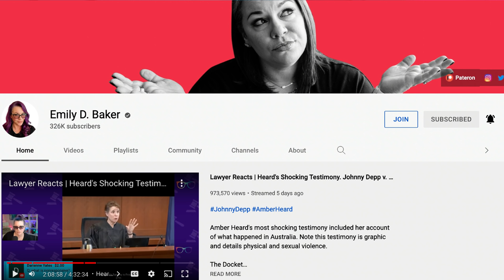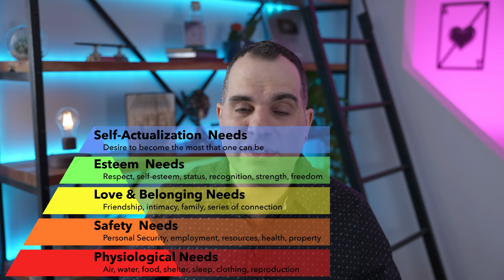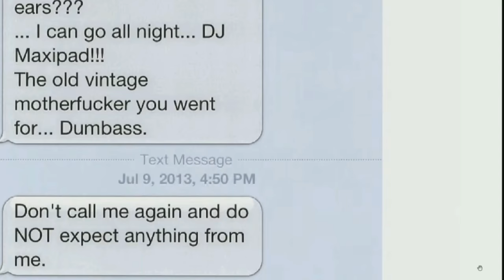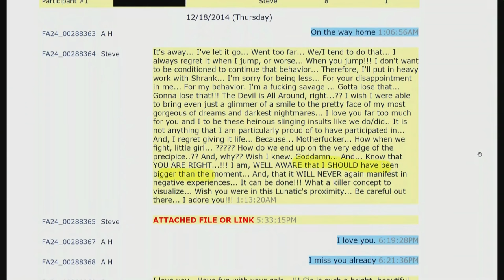Body Language Analyst REACTS to Amber Heard TESTIMONY! Did Johnny Depp Hit Her? Shocking PERJURY!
Amber Heard took the stand this week to testify against Johnny Depp. Depp's ex wife claims he has physically assaulted her on numerous occasions. But what does her body language reveal about what really happened? Find out now!

Study about how people who believe they're good at intuitive lie detection are actually bad at it:

TIMESTAMPS
00:50 Amber Heard Baseline
04:30 Inconsistent emotional response
06:30 Is Amber Heard Lying?
12:55 How Amber Heard Tells Truths
14:29 How Does Lie Detection Work?
15:40 Did Johnny Depp Hit Amber Heard?
20:15 Why is Johnny Depp Happy?
21:35 Did Johnny Depp kick Amber Heard?
26:49 This is NOT Possible!
30:00 How to Catch a Liar
34:46 Why Nobody Believes Amber Heard
37:07 Johnny Depp Texts to Amber
39:31 Amber Heard LIES UNDER OATH